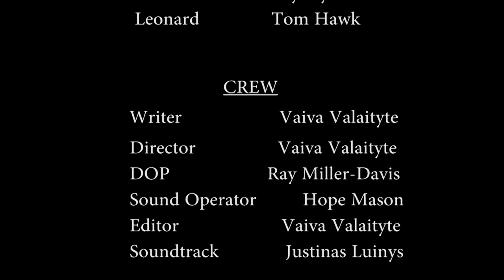Remember - Short Psychological drama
Synopsis:

A couple is married since they were young, but one day Leonard gets into an accident and has a short- term memory since then. He lost hope and his wife Natalie got tired of it. Now he spends his days in front of TV and she has her own secrets and plans.

Credits:

Writer/Director/Editor - Vaiva Valaityte
DOP - Ray Miller-Davis
Sound Op - Hope Mason
Soundtrack compositor - Justinas Luinys

Cast:
Natalie - Bryony Cole
Leonard - Tom Hawk